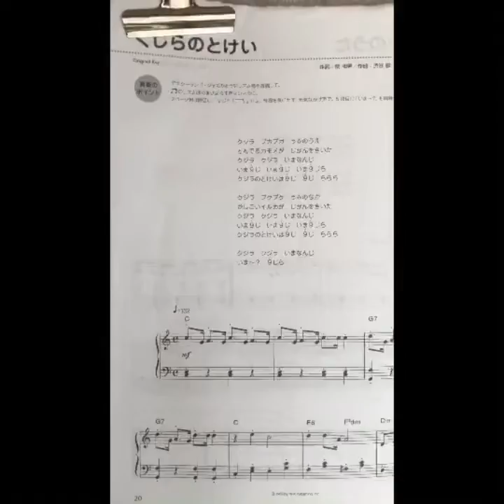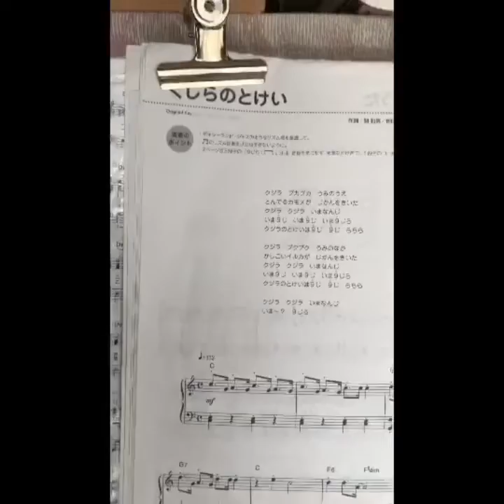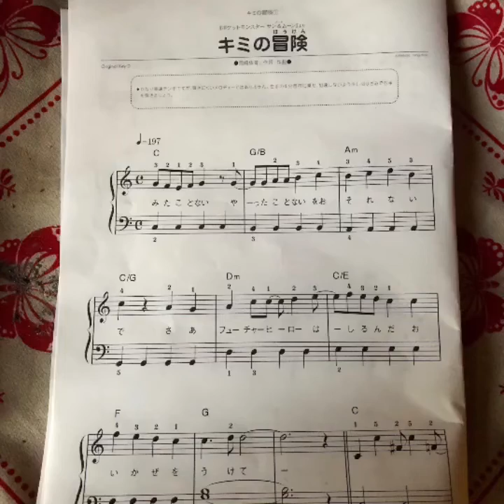マイムービー 592